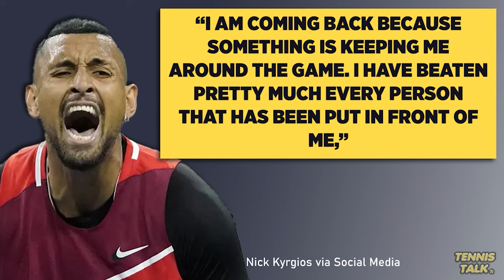Kyrgios Speaks Out on Grand 2025 Goals | Tennis News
Nick Kyrgios has spoken out about his 2025 goals and is wanting to win a slam. After being out with injury for the best part of 2 years do you think he can win a grand slam title in singles?

0:00 | Intro
0:09 | Kyrgios Statement
0:29 | Outro